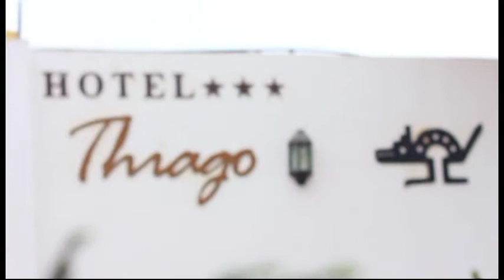thiago spot chincha